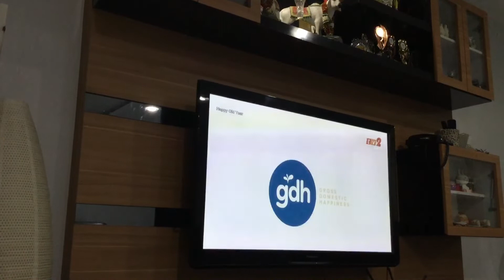Happy Old Year (2019) TV2 Intro